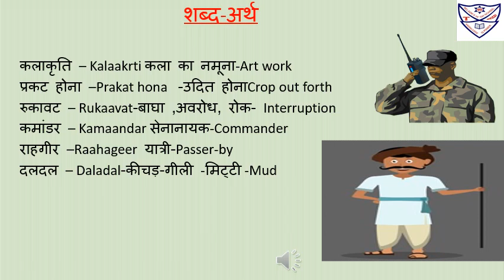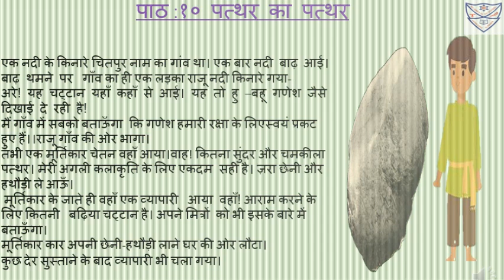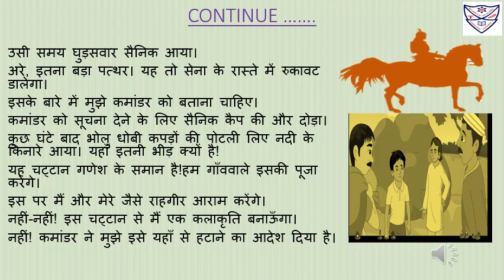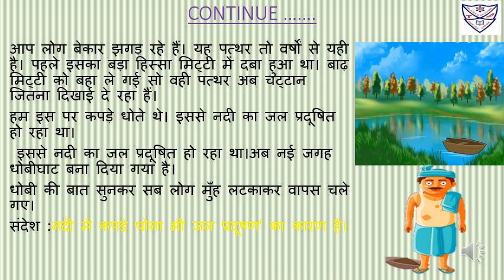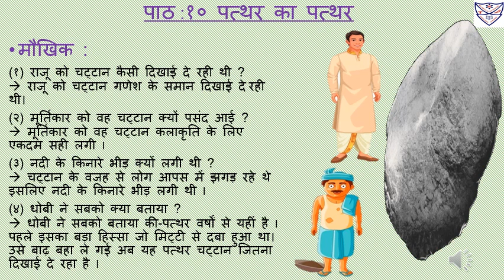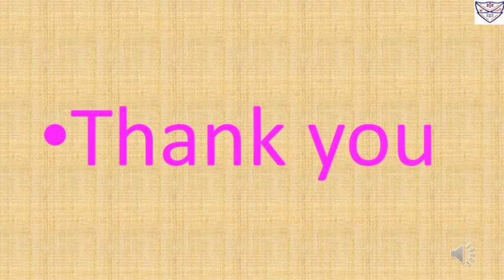पाठ.१० पत्थर का पत्थर(Std : 6)(Sub - Hindi)